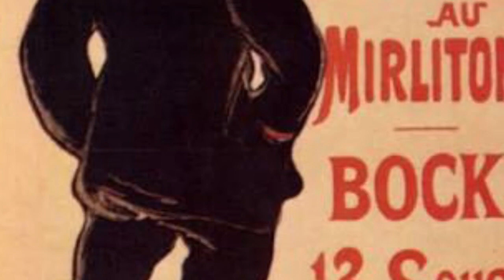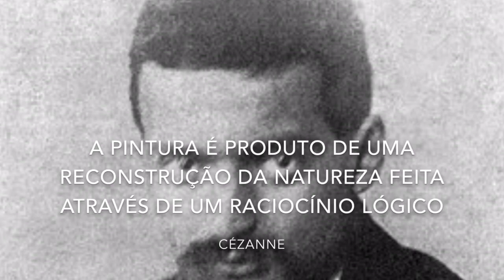Pós impressionistas: Toulouse-Lautrec e Cézanne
Vídeo sobre o Impressionismo

Errata: data do nascimento de Cezanne 19 de Janeiro de 1839